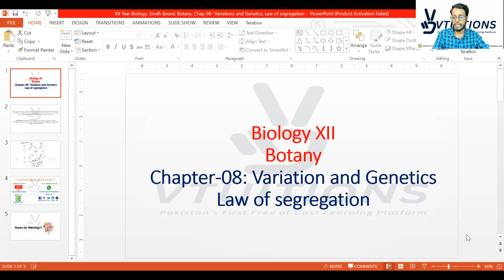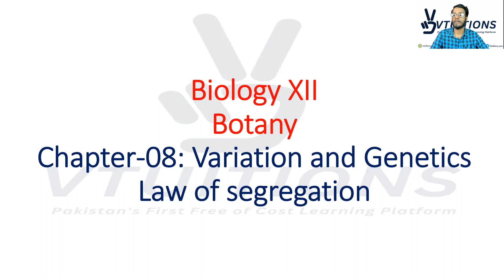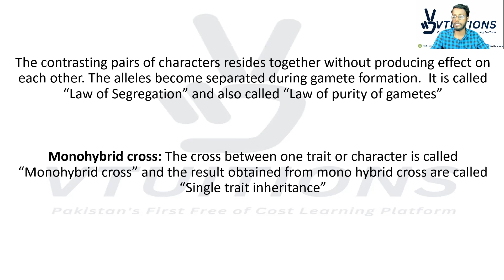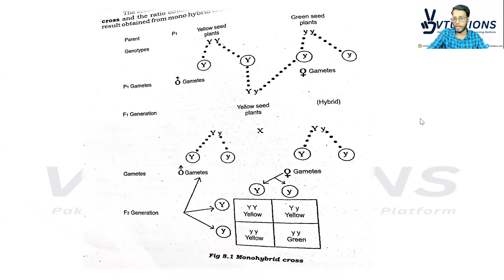Law of Segregation | Chapter-08: Variation and Genetics | Biology(Botany) XII | Class 12 Sindh Board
Lecture-02: Law of Segregation | Chapter-08: Variation and Genetics | Biology(Botany) XII | HSC Part 2 | Class 12 | 2nd Year Sindh Board

Welcome to Lecture-02 of the Biology (Botany) XII course, specifically focused on the Law of Segregation, as part of Chapter-08: Variation and Genetics. This lecture is designed for students studying at the HSC Part 2 level, specifically Class 12, following the curriculum of the Sindh Board.

In this lecture, we delve into the fundamental concept of the Law of Segregation, a crucial principle in genetics. We explore the mechanisms by which genetic traits are inherited from one generation to the next, shedding light on the intricate processes of genetic variation. By understanding the Law of Segregation, you will gain insights into the factors influencing the transmission and expression of traits in living organisms.

Throughout this lecture, we will cover key topics such as:

Introduction to the Law of Segregation: Understanding the basic principles of heredity and the significance of the Law of Segregation in genetics.

Mendel's Experiment: Exploring the groundbreaking experiments conducted by Gregor Mendel, the father of modern genetics, and how he arrived at the Law of Segregation.

Mendelian Inheritance: Examining the principles of Mendelian inheritance and how they contribute to the observed patterns of trait transmission.

Alleles and Genotypes: Unraveling the concepts of alleles and genotypes and their role in the Law of Segregation.

Punnett Squares: Using Punnett squares as a tool to predict the outcomes of genetic crosses and further understand the Law of Segregation.

By the end of this lecture, you will have a solid foundation in the Law of Segregation, enabling you to comprehend the underlying mechanisms of genetic inheritance and variation. This knowledge will serve as a stepping stone for further exploration of genetics in the Biology (Botany) XII course.

So, join us in this captivating journey into the world of genetics and unlock the mysteries behind the Law of Segregation. Prepare to expand your understanding of genetic variation and its implications for living organisms. Let's dive into Lecture-02 now and enhance our knowledge of biology!